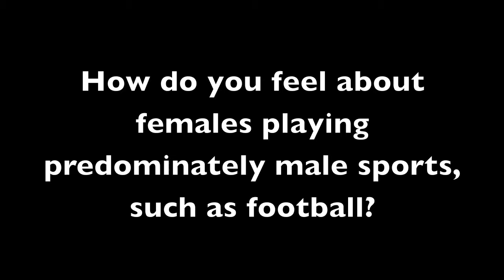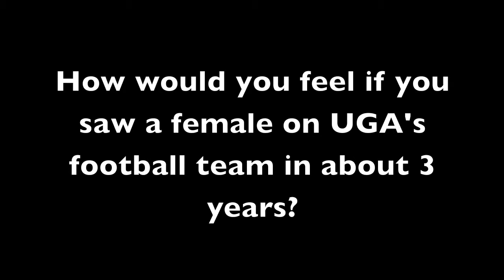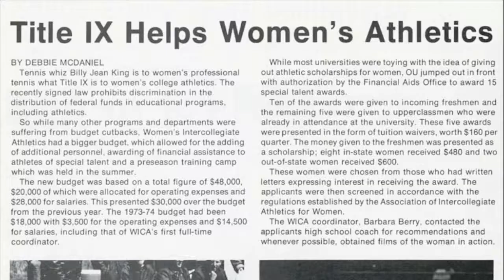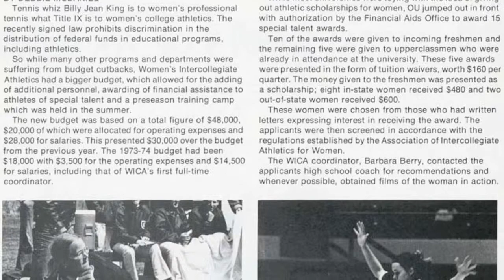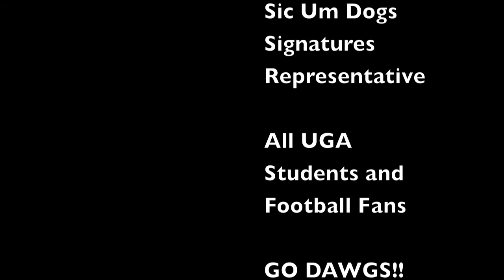Title IX and Me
Short Documentary film discussing Title IX and females. Shot at the University of Georgia.